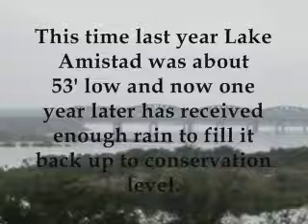Amistad Full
When Lake Amistad came up to full from 56ft low!